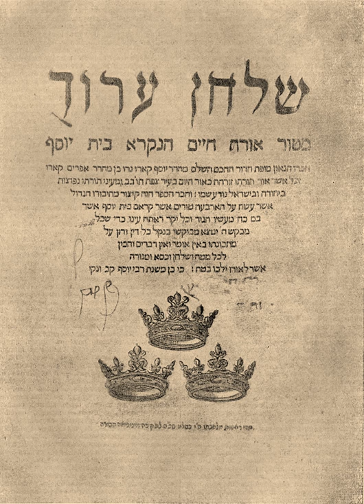Shulchan Aruch | Wikipedia audio article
This is an audio version of the Wikipedia Article:
Shulchan Aruch

SUMMARY
The Shulchan Aruch (Hebrew: שֻׁלְחָן עָרוּך‬ [ʃulˈħan ʕaˈʁuχ], literally: "Set Table"), sometimes dubbed in English as the Code of Jewish Law, is the most widely consulted of the various legal codes in Judaism. It was authored in Safed (today in Israel) by Joseph Karo in 1563 and published in Venice two years later. Together with its commentaries, it is the most widely accepted compilation of Jewish law ever written.
The halachic rulings in the Shulchan Aruch generally follow  Sephardic law and customs, whereas Ashkenazi Jews will generally follow the halachic rulings of Moses Isserles, whose glosses to the Shulchan Aruch note where the Sephardic and Ashkenazi customs differ. These glosses are widely referred to as the mappah (literally: the "tablecloth") to the Shulchan Aruch's "Set Table". Almost all published editions of the Shulchan Aruch include this gloss, and the term "Shulchan Aruch" has come to denote both Karo's work as well as Isserles', with Karo usually referred to as "the mechaber" ("author") and Isserles as "the Rema" (an acronym of Rabbi Moshe Isserles).